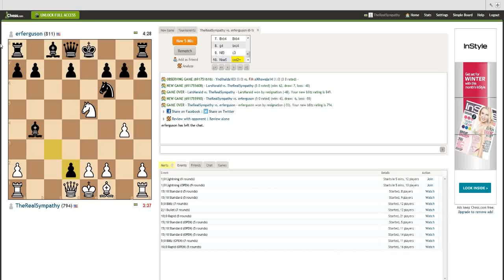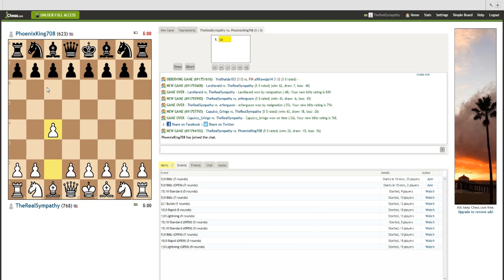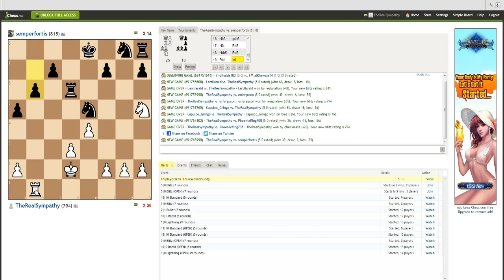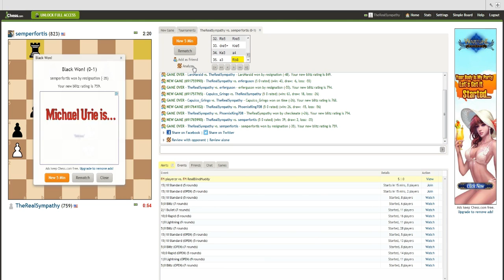Symp Plays Chess Episode: 2 : Improving My Game...Somewhat